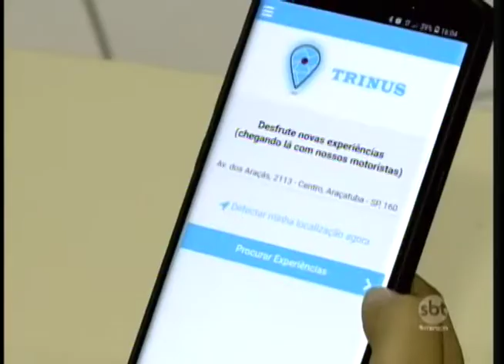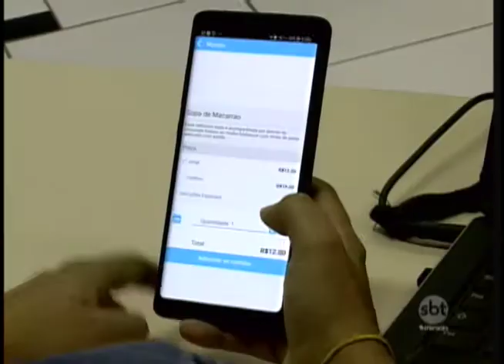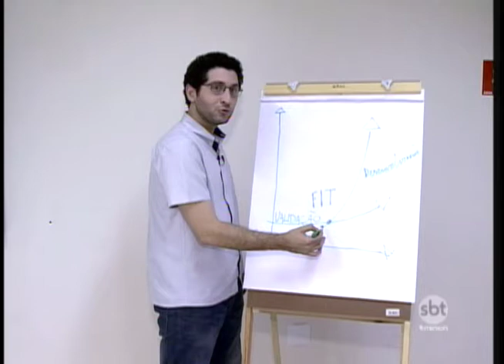Encubadora de startups deve começar a funcionar em Araçatuba.